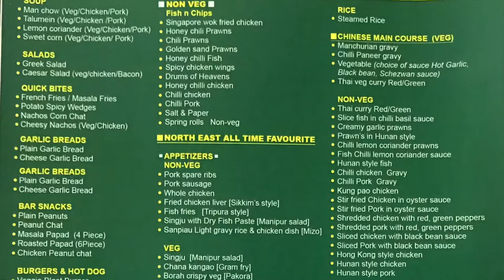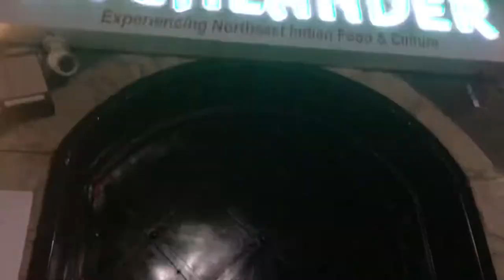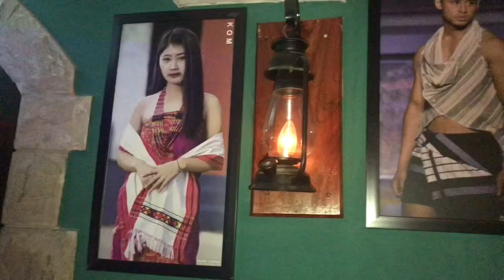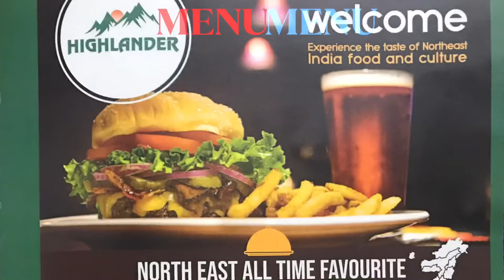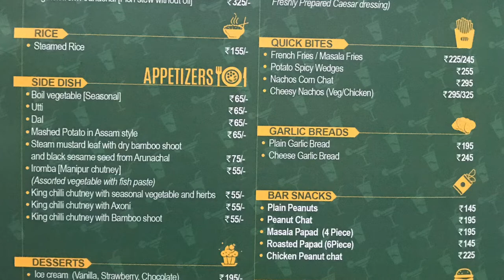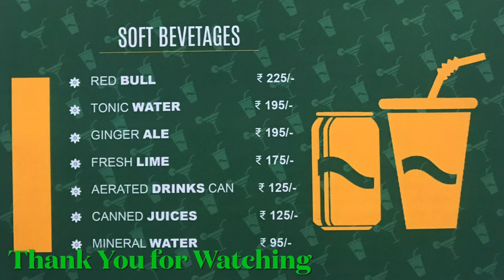Hauz Khaz Village Resto Bar "HIGHLANDER"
Come and experience Northeast Indian's cuisine at HIGHLANDER, 26, First Floor, Hauz Khas Village, Delhi.